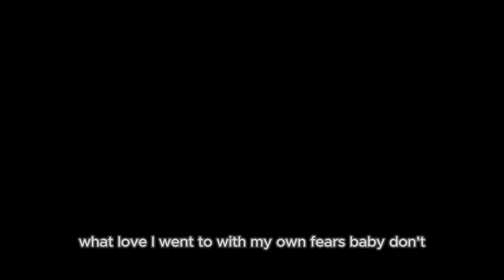erykah badu - you got me music video